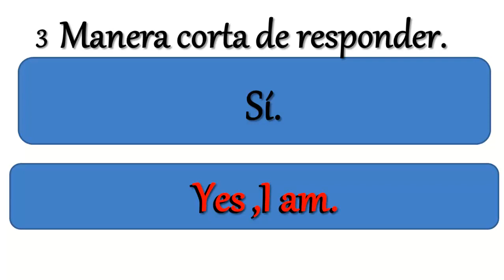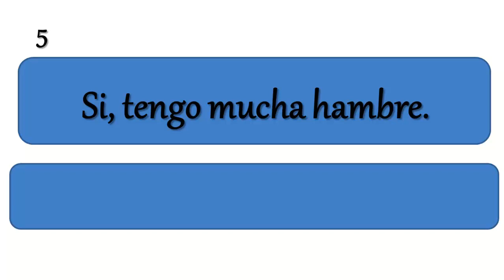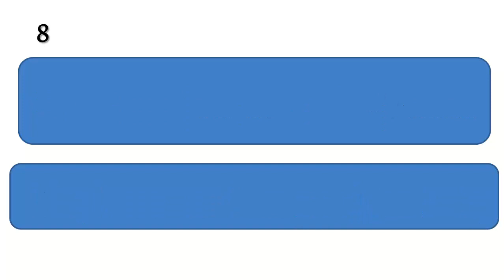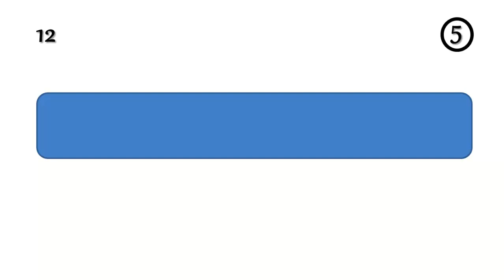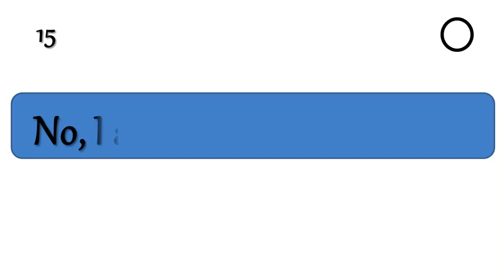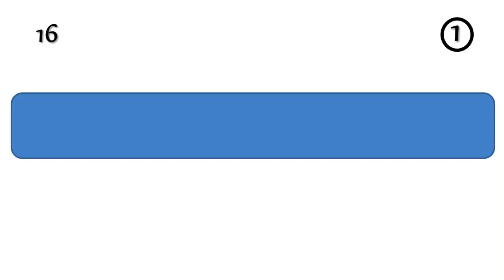►INGLÉS (CURSO FÁCIL Y RÁPIDO DE APRENDER) ✅ [FUNCIONA]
✅ [FUNCIONA] HOY APRENDE MÁS ORACIONES CON ESTE CURSO FÁCIL Y RÁPIDO DE APRENDER.
CLASE DE APRENDE INGLÉS HABLANDO 1
►ESTE CURSO DE APRENDE INGLÉS HABLANDO LO DISEÑE CON EL FIN DE QUE DE UNA MANERA FÁCIL Y RÁPIDA APRENDAS TODAS LAS HABILIDADES DEL IDIOMA INGLÉS AMERICANO:  HABLARLO, ESCRIBIRLO, LEERLO, Y A COMPRENDERLO CUANDO LO ESCUCHES.
►CADA QUE APRENDES UNA ORACIÓN MÁS VAS AUMENTANDO TU CONFIANZA AL HABLAR INGLÉS PORQUE CONOCES MÁS DEL IDIOMA.
►BIENVENIDOS A MI CURSO DE APRENDE INGLÉS HABLANDO.
►SI TE HA GUSTADO MI VIDEO TE INVITO A QUE ME REGALES UN LIKE.